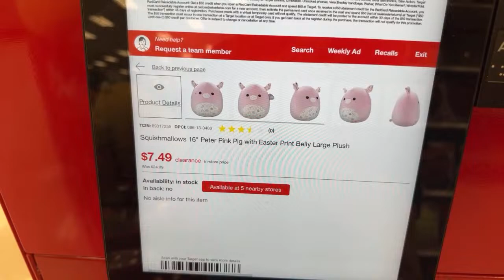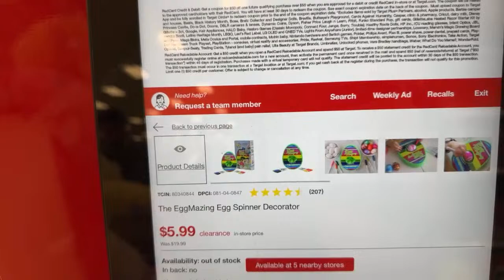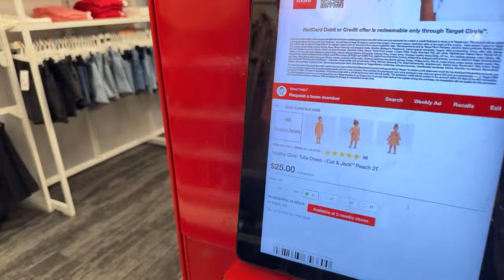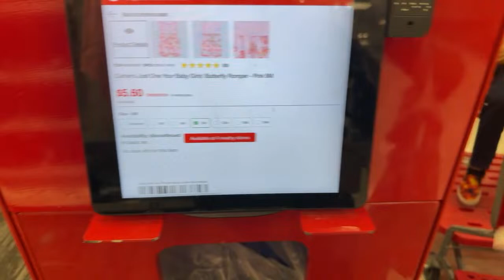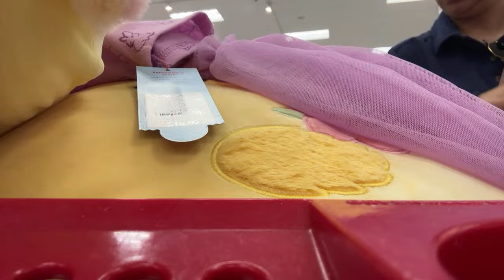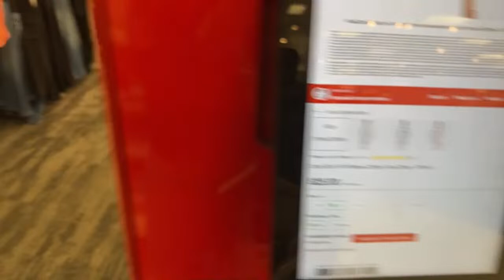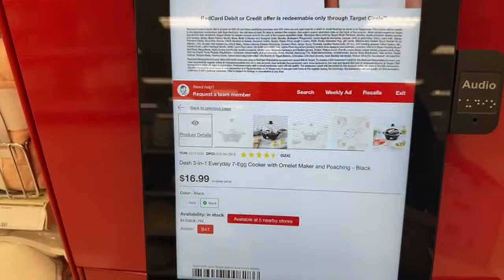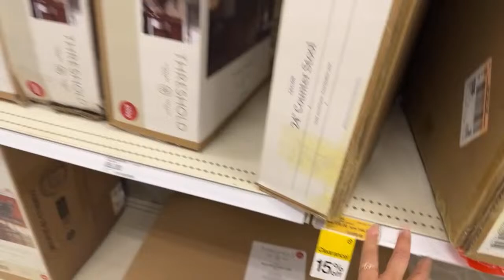A CORRRER AHORRA 70% 🤯